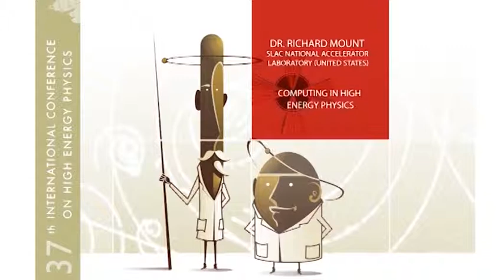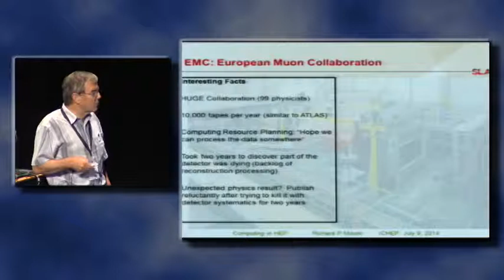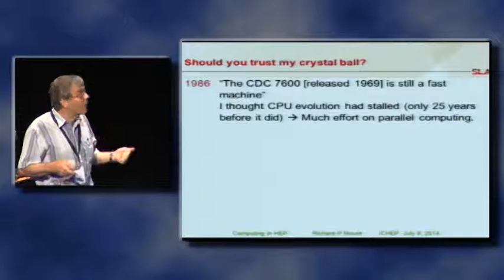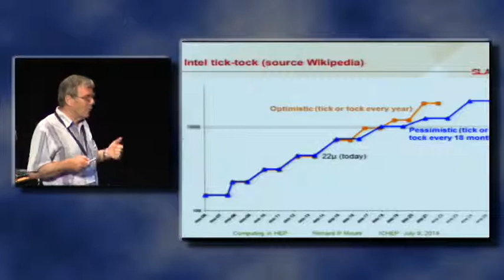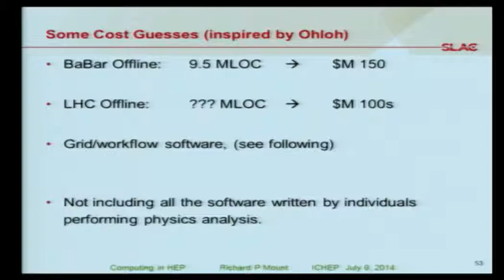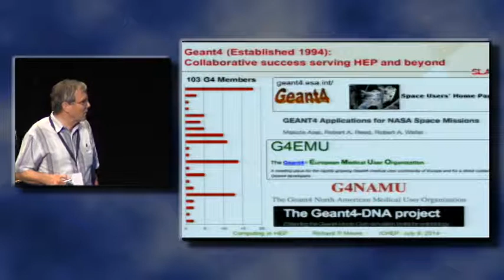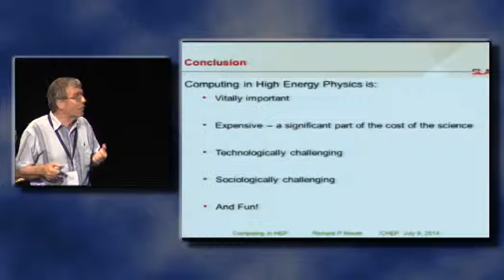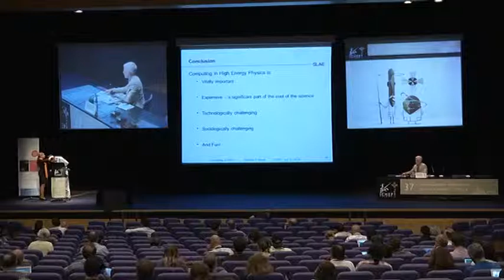Computing in High Energy Physics